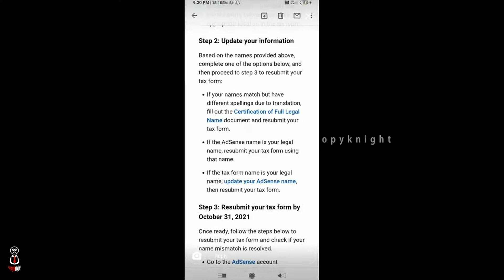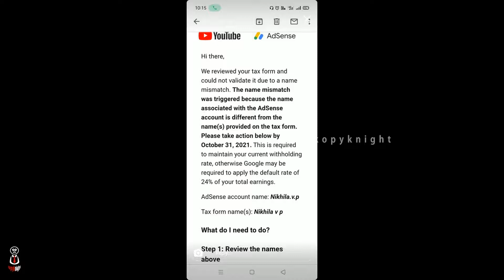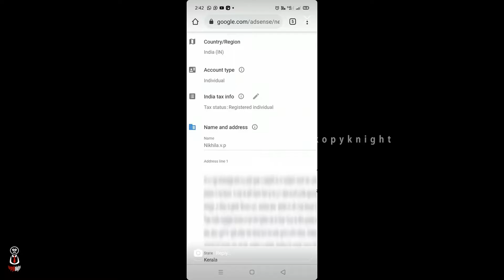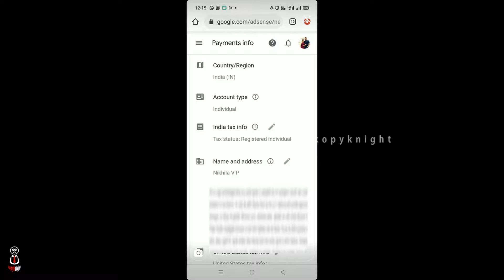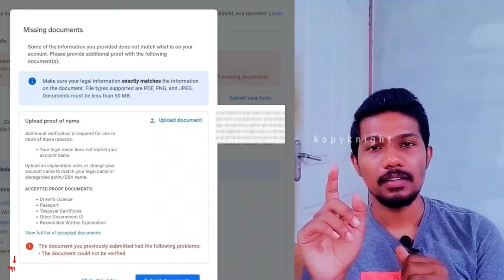Change Disabled AdSense Name | Submit Tax form When Name Contains Dots | Legal Tax Name Mismatch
AdSense Name  മാറ്റാൻ കഴിയുന്നില്ലേ ? | നിങ്ങളുടെ Legal Name ൽ Dots ഉണ്ടോ ?
Tax Form Rejected ആയോ ?

How To Change AdSense Name When Disabled | How to Submit Tax form When Name Contains Dots | Payments | kopyknight |
 Special Thanks : @NikhiSreevlog

1:31 - Change adsene name
6:00 - Legal Name with dots